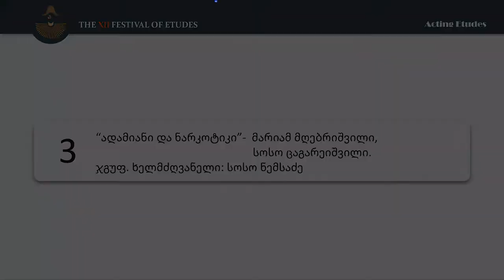“ადამიანი და ნარკოტიკი” - მარიამ მღებრიშვილი, სოსო ცაგარეიშვილი - ეტიუდების XII ფესტივალი 2022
🏆 სტუდენტური ჟიურის რჩეული - “ადამიანი და ნარკოტიკი” -  მარიამ მღებრიშვილი, სოსო ცაგარეიშვილი
I კურსი, ჯგუფის ხელმძღვანელი: სოსო ნემსაძე